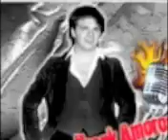FRANK AMOROSI SINGS STAND BY ME.